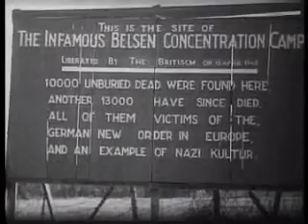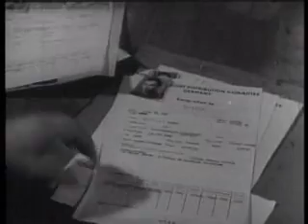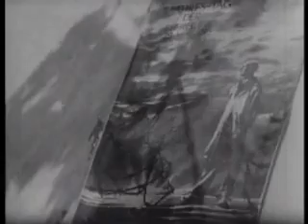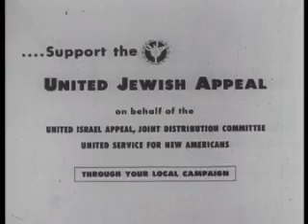The Spielberg Jewish Film Archive - Adventure In Freedom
Name: Adventure In Freedom
Year:  1952
Duration:  00:14:34
Language:  English

Abstract:  The Norwegian government aids in the rehabilitation of DPs in the years following World War II.

 שם:  החופש כהרפתקה
שנה:  1952
אורך:  00:14:34
שפה:  אנגלית

תקציר:  סיועה של ממשלת נורווגיה בשיקומם של עקורים בשנים שלאחר מלחמת העולם השנייה.